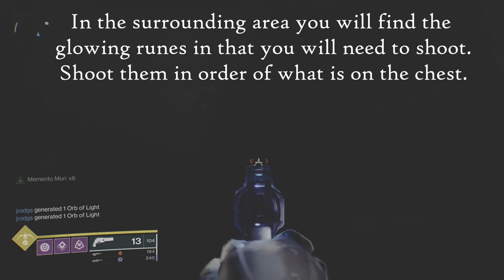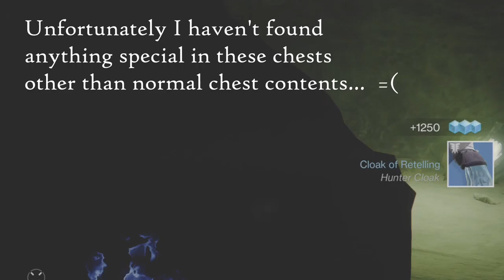Destiny 2 Shadowkeep: How to unlock the Runed Chests on the moon!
How to unlock the runed chests on the moon.